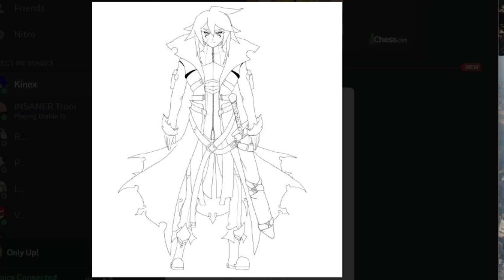There Was Only One Way To Go (Only Up Funny Moments)